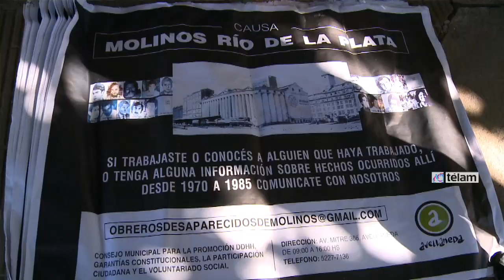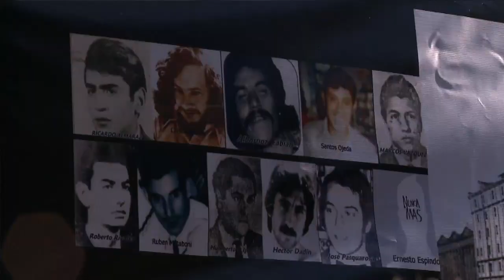Señalizan la fábrica Molinos Río de la Plata en homenaje a trabajadores desaparecidos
Integrantes del colectivo que impulsó la apertura de una causa de lesa humanidad por la desaparición de 22 obreros de la fábrica de Molinos Río de La Plata durante la dictadura cívico militar realizaron hoy un señalamiento en las instalaciones que esa empresa, propiedad del grupo Bunge & Born, posee en la localidad de Avellaneda.
Familiares de las víctimas, querellantes, investigadores, militantes de derechos humanos y funcionarios del municipio de la zona sur del Gran Buenos Aires se congregaron en la puerta de esa planta, ubicada en Dean Funes 90, donde colgaron un cartel con los nombres de los trabajadores secuestrados por el terrorismo de Estado.

"Estamos acá por la memoria de nuestros trabajadores que lucharon y se opusieron a esta empresa en los años `70. Se los llevaron porque defendieron sus derechos", señaló Ceferino
Mataboni, hijo de Rubén Ramón ("Verdura"), uno de los obreros que permanece desaparecido.

Mataboni es uno de los impulsores de la querella que denuncia la participación que antiguos directivos de Molinos tuvieron en la represión que padecieron los miembros de la comisión gremial interna tras el golpe de Estado de 1976.

Pero detrás de la decisión de presentarse en los tribunales existe una historia que involucra a una docente y a un grupo de estudiantes secundarios preocupados en difundir el pasado reciente.

Hace cuatro años, en el marco del programa Jóvenes y Memoria promocionado por la Comisión Provincial de la Memoria, la profesora Lorena Galeano realizó un trabajo sobre el caso Molinos junto con estudiantes de la Escuela Media 26 de Avellaneda.

La iniciativa de los jóvenes en pos de documentar los hechos determinó que Mataboni se contactara con Roxana Freitas y Analía Fernández, hijas de Avelino y Francisco, otros dos trabajadores desparecidos por las actividades gremiales que desarrollaban en Molinos.

"Mi misión acá es hoy reivindicar la memoria de mi viejo. A quien venía a buscar acá cuando era chica junto con mi mamá", evocó con una visible emoción Roxana, cuya abuela, Blanca, es una de las Madres de Plaza de Mayo.

Por su parte, Analía, hija del `Negro`, señaló que su tarea "como hija de desaparecidos consiste en rescatar la memoria y la entrega de los militantes para evitar el olvido y luchar por la
Justicia".

Ex trabajadores de Molinos en los años `70 estuvieron presentes en el acto y recordaron que durante décadas, el consorcio Bunge & Born llevó a cabo una modalidad de contratación que
consistió en tomar personal por tres meses, con el propósito de no pagar cargas sociales.

"Cuando formamos la Agrupación Gremial 17 de octubre, nos propusimos terminar con esa práctica de la patronal. Y con lucha lo conseguimos", reseñó Hugo Lassalle, que vive en Bariloche y que mañana declarará como testigo en esta causa que instruye el juez Manuel Humberto Blanco, a cargo del Tribunal Federal Número 3 de La Plata.

Eduardo Carunchio, antiguo empleado de la empresa y ex preso político, destacó, al tomar la palabra, la trayectoria de Augusto Vázquez, secretario general de la comisión interna que en la actualidad permanece desaparecido.

"Respetábamos siempre el liderazgo de Augusto, un tipo consecuente y luchador que siempre dio la cara por sus compañeros. El, como muchos otros compañeros, terminaron siendo víctimas de un pacto entre la patronal, los milicos y la burocracia que entonces imperaba en el gremio de aceiteros", remarcó Carunchio.

No obstante, el ex trabajador reconoció la actitud de la actual conducción del sindicato de aceiteros, encabezado por Eduardo Francisco Labra, que aportó a la querella actas que se
conservaban en el gremio y que evidencian la complicidad de la burocracia de los `70 con la patronal y el terrorismo de estado.

"Una de las luchas que llevamos a cabo como comisión interna fue denunciar el desabastecimiento que propiciaba Molinos como productora de alimentos contra las políticas de precios máximos que implementaba el gobierno. En una de las tomas que hicimos denunciamos esos hechos. La patronal no nos lo perdonó", apuntó.

El abogado que representa a la querella, Javier Garín, consideró que Bunge & Born es "una empresa chupasangre que siempre se opuso a los gobiernos populares".

"Estas empresas monopólicas fueron impulsoras y responsables del golpe e impulsores del genocidio que padeció nuestro pueblo. Y eso tenemos que tenerlo claro", sostuvo el letrado.

En tanto, el titular del Consejo de Derechos Humanos de Avellaneda, Claudio Yacoy, afirmó que "la política de memoria, verdad y justicia implementada desde 2003 permitió avanzar contra
la impunidad".

El acto se cerró con las palabras de Galeano, quien pronunció los nombres de cada uno de los trabajadores desparecidos mientras la concurrencia respondía con un sonoro "presente".